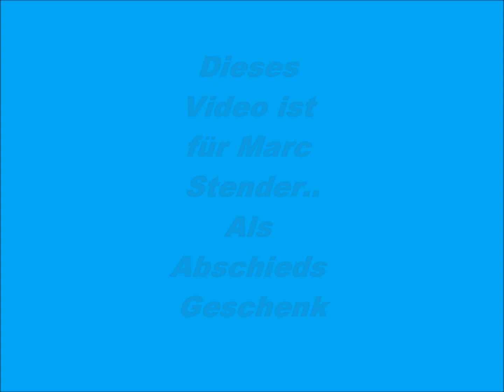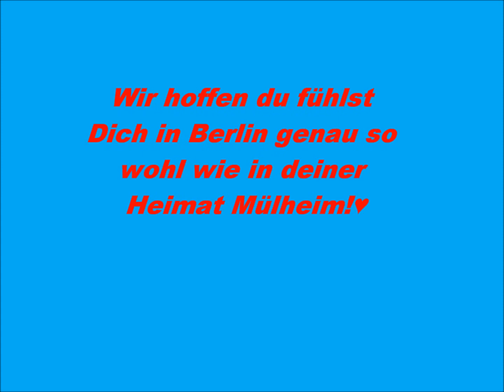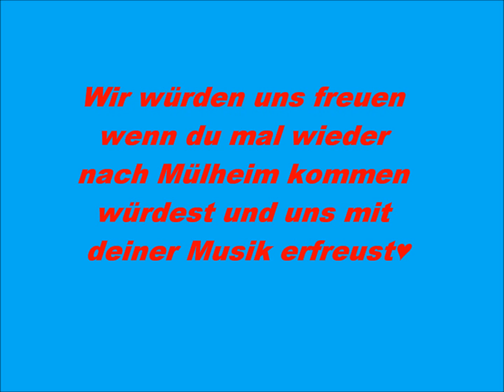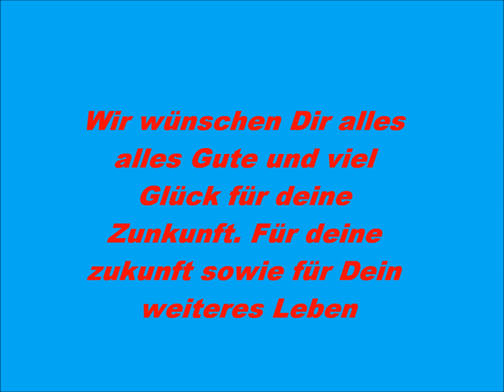Abschiedsvideo für Marc Stender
Marc wir werden dich hier sehr vermissen aber nie vergessen :)